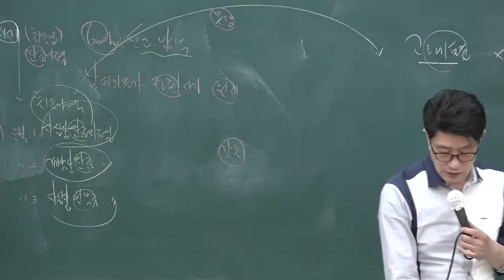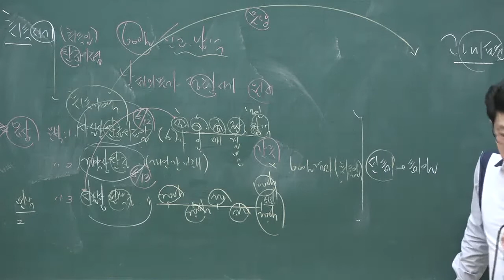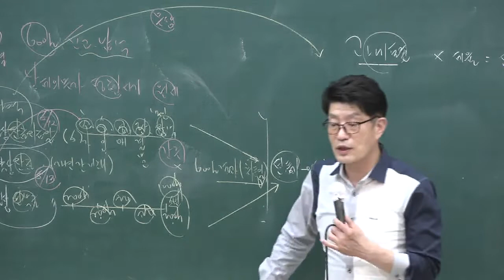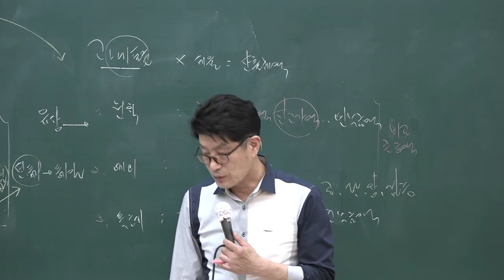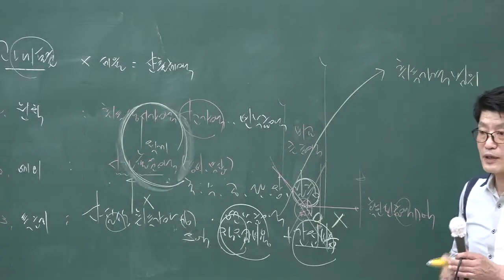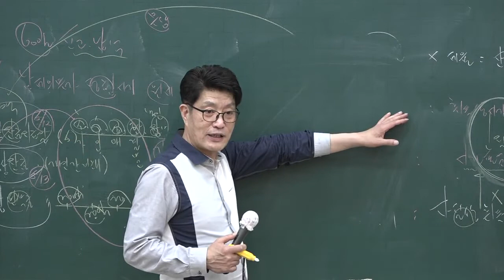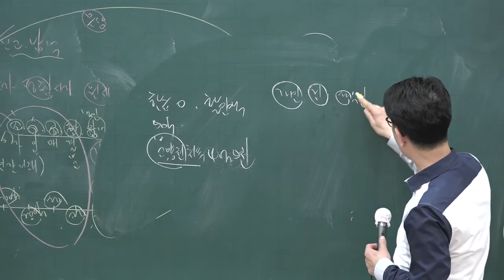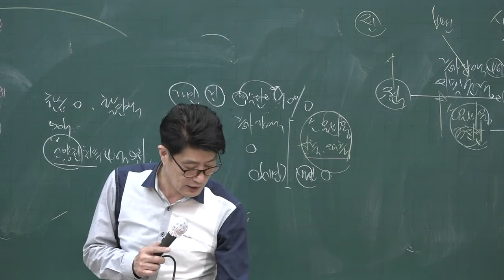[공전무] 2020년 공인중개사 부동산세법 핵심이론과정 5-4